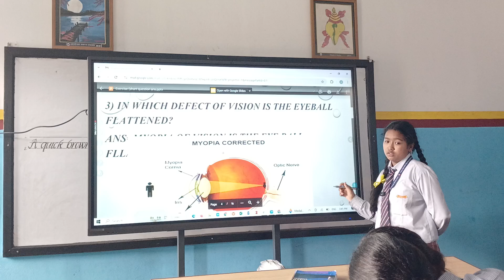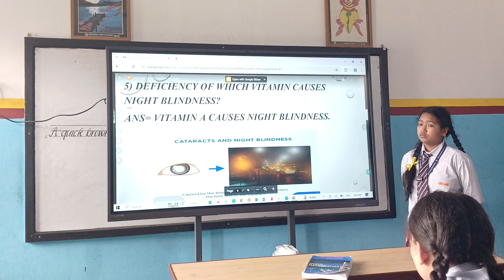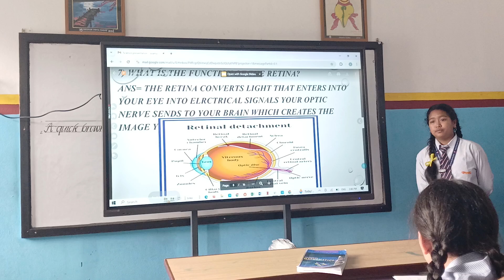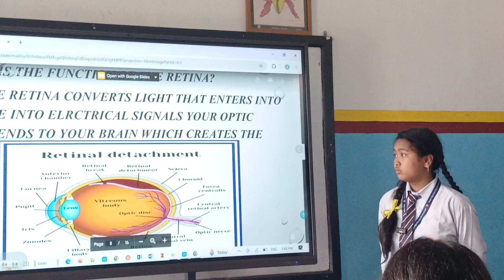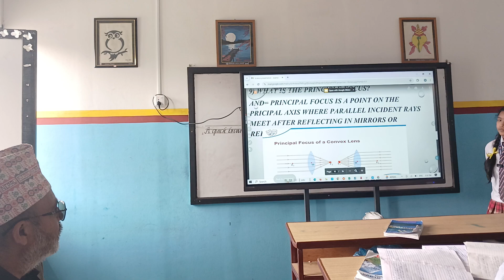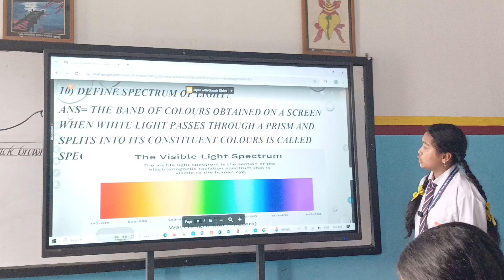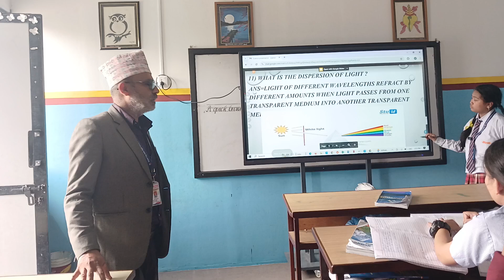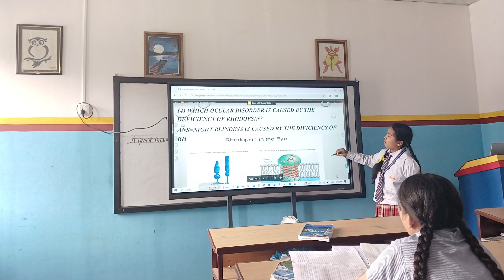Presentation by Ritika Maharjan Grade 10 on 2081 Shrawan 27th, Sunday